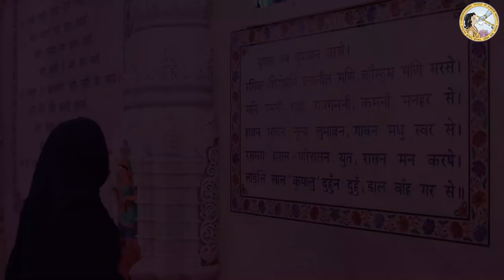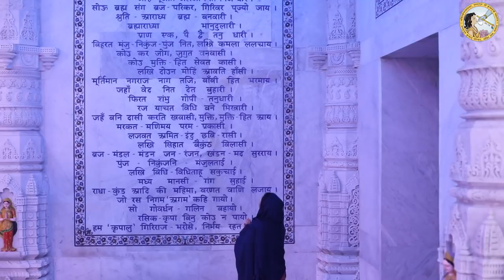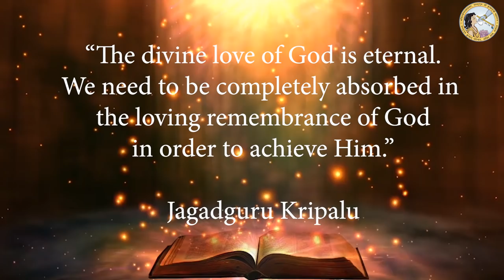PREM MANDIR, Virtual Visit | Vrindavan | Jagadguru Kripalu Parishat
We dive into the beauty and love with Prem Mandir!

bhajan
bhajan download
kripalu maharaj
jkp
bhajan audio
new bhajan
mahabharat
hanuman chalisa
ramayan
love
spiritual
god
krishna song
hindi poem
bhagavad gita
bhajan video
guru dham